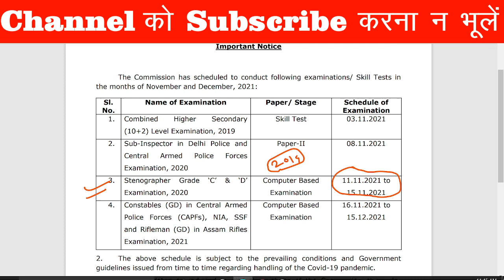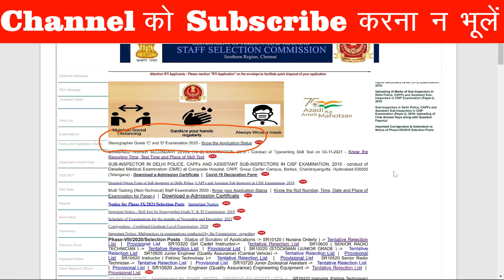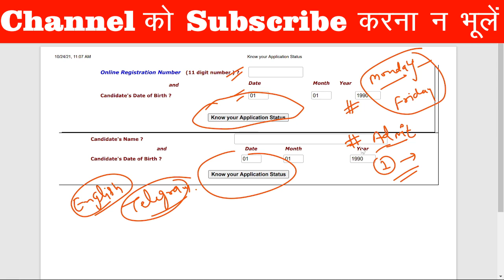SSC Stenographer 2020 Exam Status & Admit Card Check Now, SSC Steno 2020 Latest Update, Steno 2019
ssc stenographer exam 2020 admit card
ssc stenographer grade c and d examination 2019 admit card
ssc stenographer 2020 admit card
stenographer grade c and d examination 2020 admit card
ssc stenographer 2020 admit card download
is ssc stenographer exam postponed
ssc stenographer exam date 2020 admit card
ssc stenographer 2020 expected cut off
ssc stenographer 2019 expected cut off
ssc stenographer 2019 cut off marks
ssc stenographer 2019 cut off
ssc steno 2019 expected cut off
ssc steno 2020 expected cut off
ssc steno 2019 cut off
cut off ssc steno 2019
cutoff of ssc stenographer 2019
ssc steno 2020 cut off
ssc steno 2017 final cutoff
ssc steno 2017 cut off
2019 ssc stenographer cut off
2018 ssc stenographer cut off
2017 ssc stenographer cut off